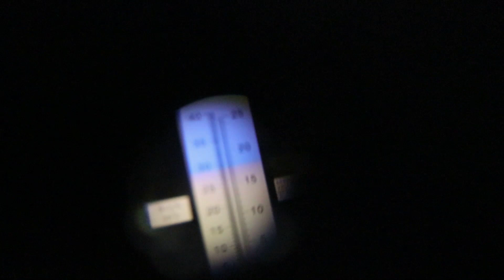РОМ 🦜🥤🏴‍☠️ из тростниковой мелассы. Готовим сусло + Домашний ром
Первая часть производства рома из тростниковой мелассы.
Готовим сусло, сбраживаем, измеряем плотность, делаем выводы...

🏫Наши фирменные магазины «Колба» для покупок в Челябинске и ОТГРУЗКИ В ЛЮБУЮ ТОЧКУ МИРА:

⏲Режим работы: ежедневно с 10-00 до 20-00 БЕЗ ВЫХОДНЫХ, воскресенье до 16

наш Инстаграм @kolbachel74

Самогонные аппараты. Домашние пивоварни. Коптильни и автоклавы. Бутыли. Дубовые бочки. Все необходимые ингредиенты!